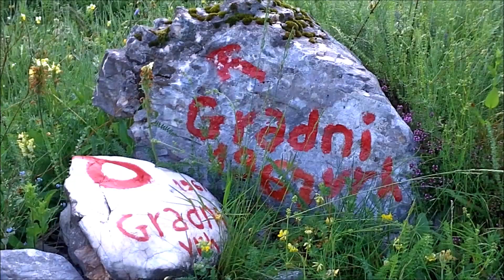VOJNIK Jasenovo Polje - Štirni do - vrh Vojnik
Planinari iz Užica su u periodu od 17. do 23. juna 2019. godine organizovali visokogorsku planinarsku akciju, koju je činilo 7 nezavisnih uspona na 7 crnogorskih planina.

U sredu 19. juna 2019. godine izveden je uspon na vrh Vojnik (1998 m), najviši vrh istoimene planine iz sela Jasenovo Polje od puta ,,Nikšić - Šavnik,,.

Planinarsku ekipu su ćinili: 1. Stefanović Slobodan, vodič, 2. Milinković Nenad i 3. Božović Milovan